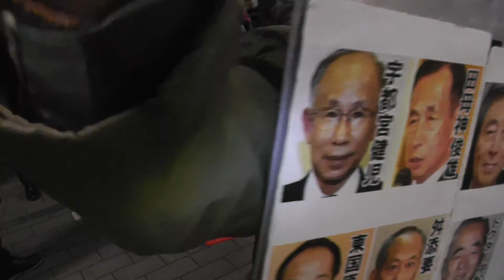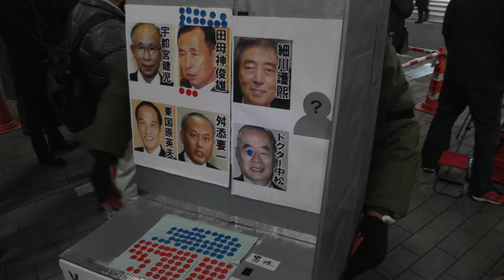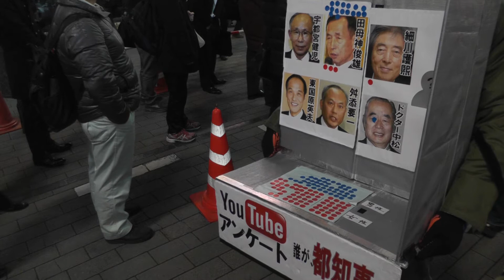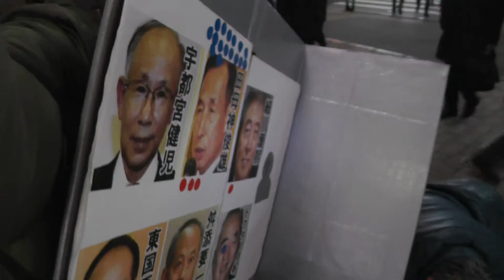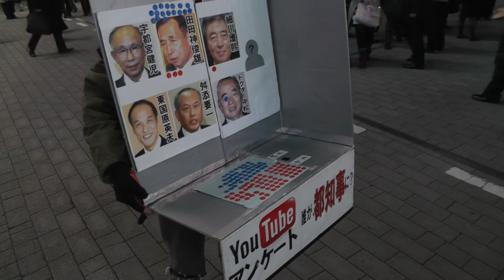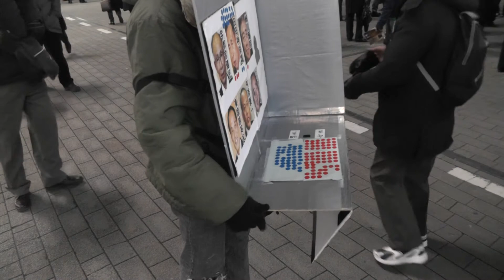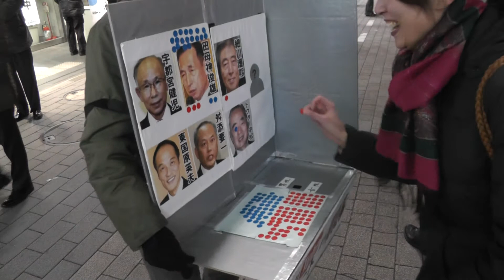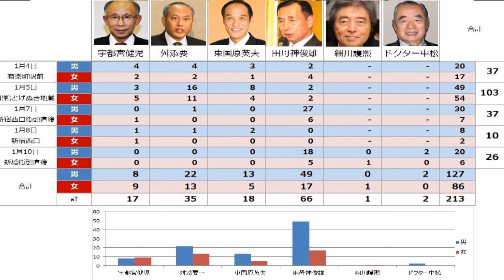都知事は誰が？都知事選街頭ｱﾝｹｰﾄ【新橋SL前】第5弾 平成26年1月10日(金)※田母神俊雄街宣直後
立候補が期待されている6人の中で都知事に最もふさわしい人物を尋ねました。
宇都宮健児,田母神俊雄,ドクター中松,舛添要一,細川護煕,東国原英夫